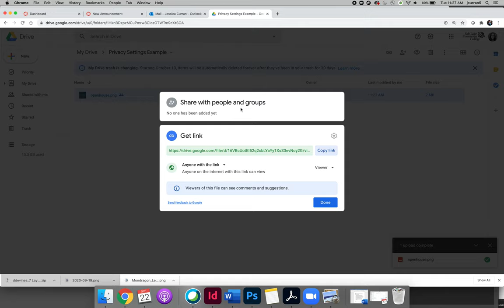Google Drive Privacy Settings Demo